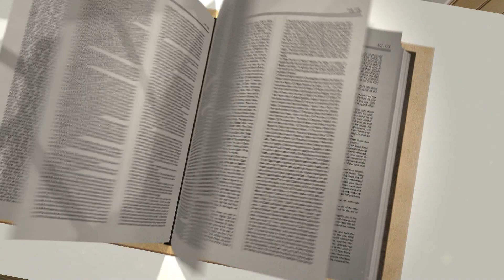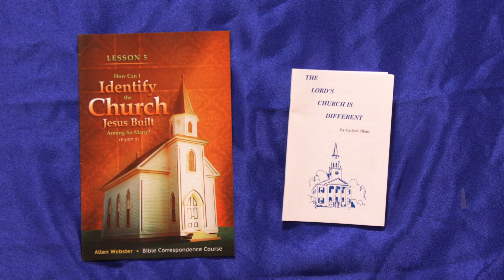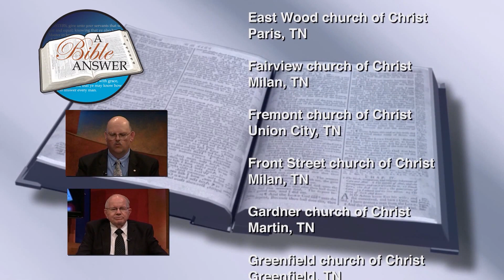A Bible Answer Episode #684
Panelists: Howell Ferguson, Nat Evans, Adam Evans

Air Dates: #684-7/2/2017

1. Should we partake of the Lord’s Supper every Sunday?

2. My child has left home to go to college.  How can I impress upon him the need to attend worship at a local congregation where he now lives?

3. Do you believe we can work our way to heaven?

4. Must we break the communion bread off or may we partake of individual pieces?

5. What is meant by the expression, “For if we would judge ourselves, we should not be judged” (1 Cor. 11:31).

6.  Please explain 1 Timothy 5:9,10?  What is the enrolling of widows mentioned?